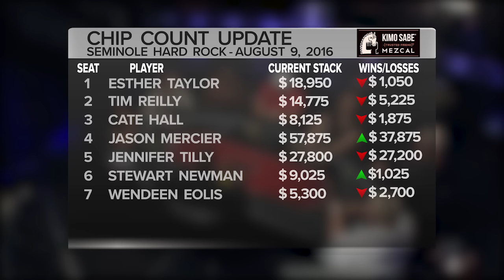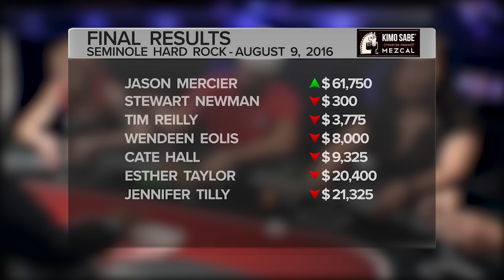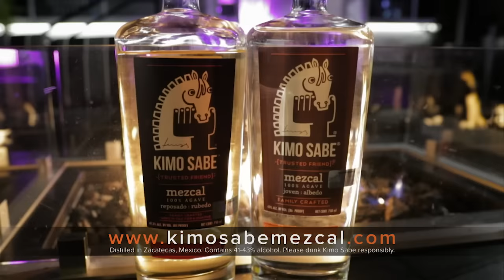Mercier BEASTS The Entire Table!!!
Basically this episode is about how Jason Mercier is somehow telepathic or something because he CRUSHES this entire table.

 Featuring Cate Hall, Jason Mercier, Jennifer Tilly, Stewart Newman, Wendeen Eolis, Esther Taylor, and Tim Reilly.